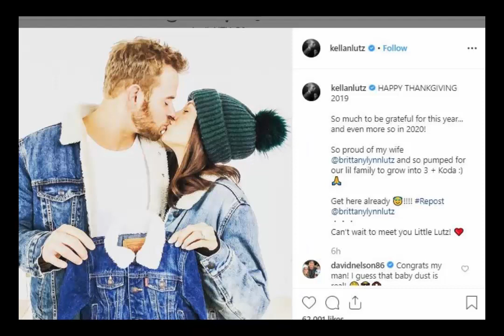Kellan Lutz Talks Wife Brittany Suffering Miscarriage at Six Months Pregnant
Kellan Lutz is opening up about he and wife Brittany losing their unborn.

The 35-year-old FBI: Most Wanted actor opened up to LaPalme Magazine about he and Brittany finding out their daughter was stillborn when she was six months pregnant.

We had just returned from our Babymoon in Fiji. We had such a great trip, but I remember her stomach was looking smaller,” Kellan recalled. “The thing for me is that I never thought this was a possibility.”